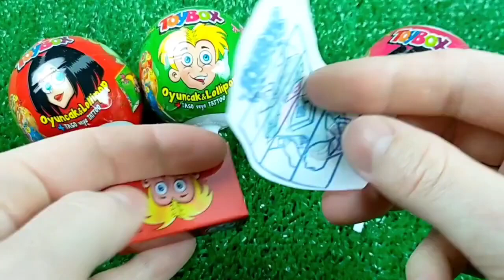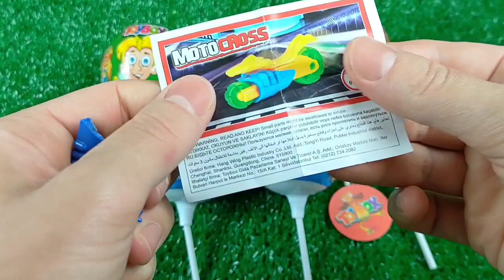Double Flatbed Trailer Truck vs Speedbumps | Train vs Cars | Tractor vs Train | Candy Toybox